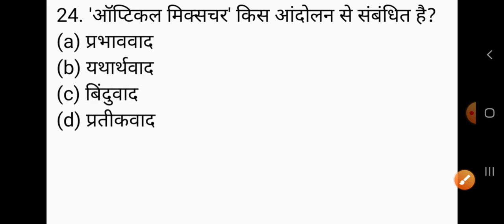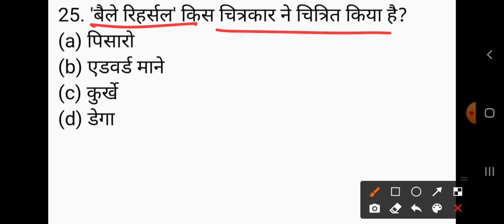UP TGT KALA/TGT PGT ART/LT Grade art/Ugc net art Part-31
GkArjunsir UP TGT KALA/TGT PGT ART/LT Grade art/Ugc net art Part-31 up tgt art important questions